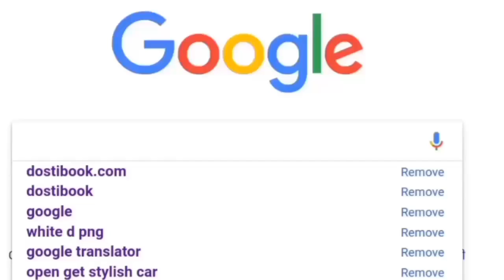Student Of The Year 2 Trailer OUT | Tiger shroff, Ananya Pandey, Tara Sutharia, Punit Malhotra 2019